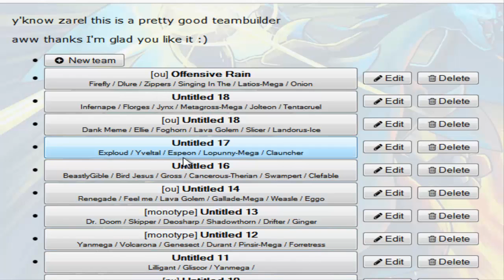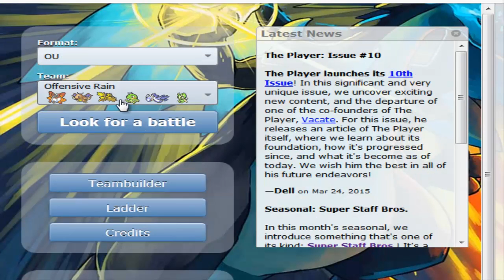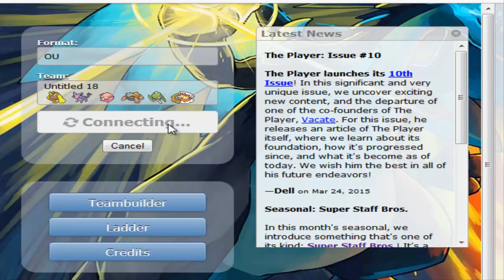Showdown Live OU Session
Pokemon Wi-Fi Battle or Showdown Session by Blazeshadowthorn, if you enjoyed leave a like otherwise enjoy your day.